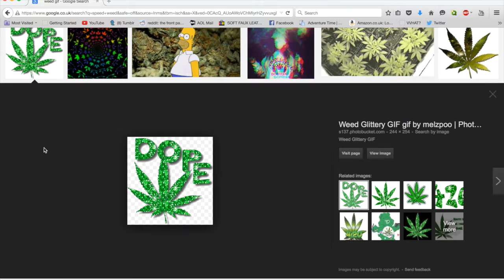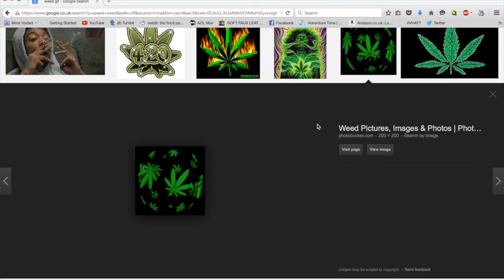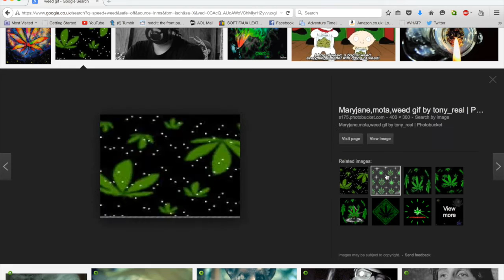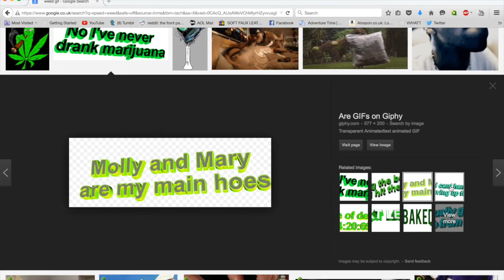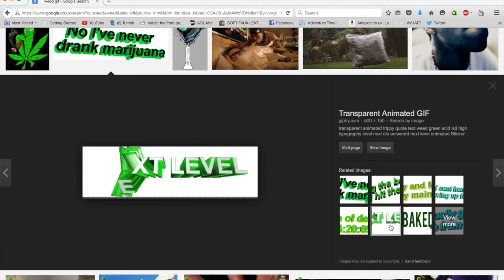"SpeedWeed420" by Oscar Boyle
In this video the artist makes use of the contemporary vernacular of internet culture, drug culture, tumblr culture, meme culture.

The work comprises three major elements: zooming in screencaps of the opening credits of the american tv show 'Law and Order' that display the name of the co-producer 'Speed Weed', a screen capture of the artist surfing google images looking at the results of the search terms 'weed gif', and an audio track containing a surrealistic story narrated by Apple's inbuilt text-to-speech software underpinned by unsettling electronic music.

The artist uses absurd humour and goofiness as a way to make and instant connection with a contemporary audience. The work operates as a product of confessionalism in the way that it conspicuously tracks the artist's habits of online content consumption. Unlike most confessional art, this work is unconcerned with emotional baggage. This new brand of confessionalism seems much more suited to the contemporary online condition.

The work illicits the same sort of laughs experienced when people make jokes at a funeral. With the repetition of 'Speed Weed' throughout the film, the joke decays and turns from funny to darkly absurd. It suffers textual image fatigue, and its meaning is lost. One experiences the same sad discomfort as when someone lacking in self-confidence and comic timing keeps on telling the same joke over and over again to different people all in the same room.